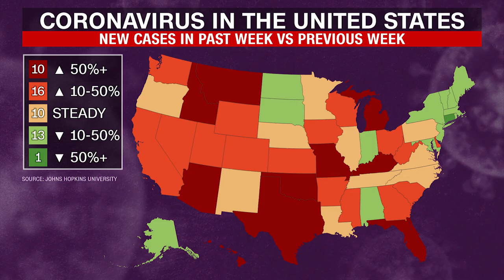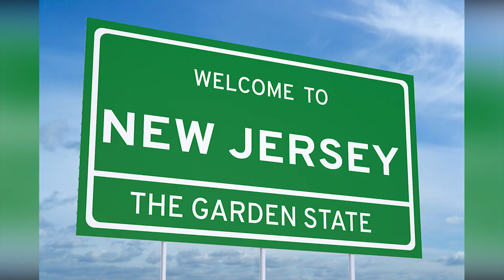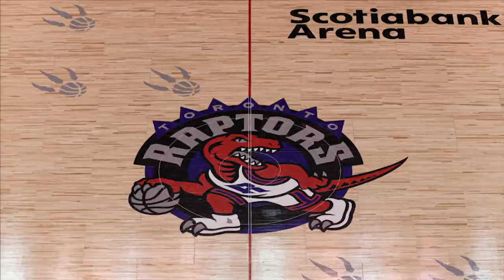Is Kansas City the Next NBA City?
Ever since its foundation in 1946 as the then-Basketball Association of America, the NBA has had a long story of expansion that has allowed it to become the premier professional basketball league in the United States and the world.